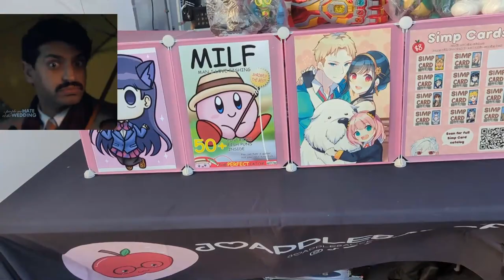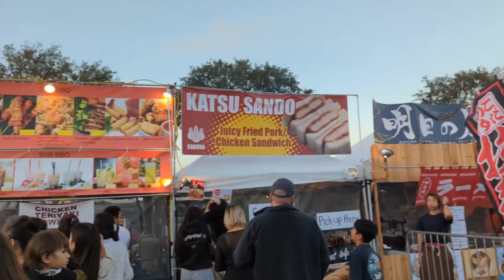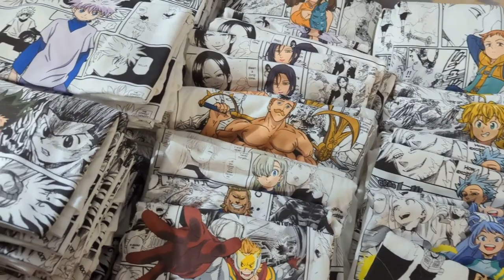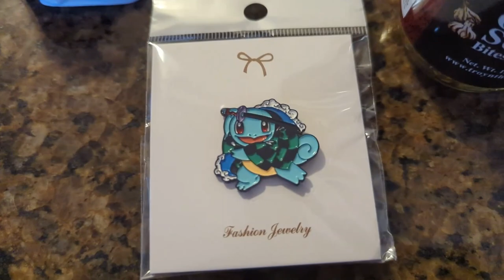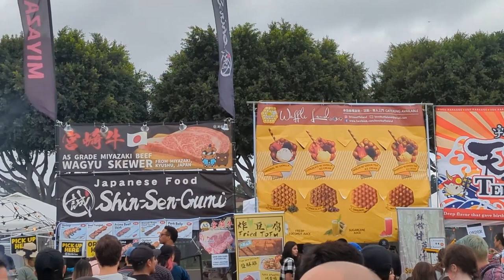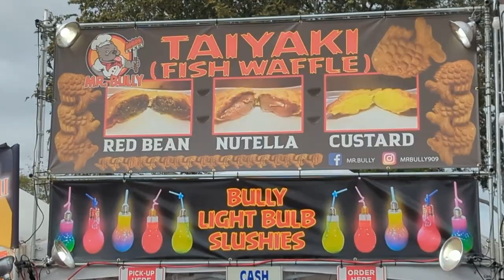OC Japan Fair 2022